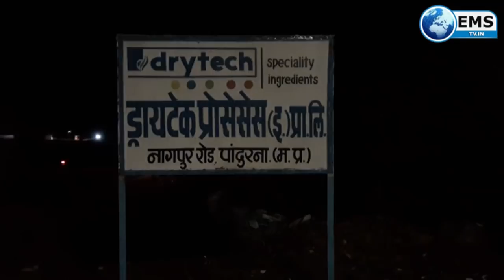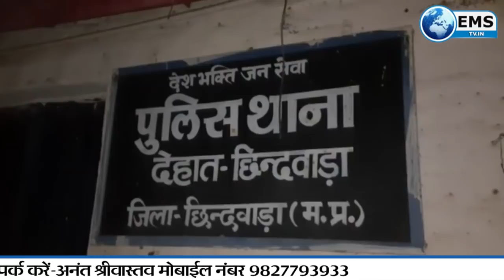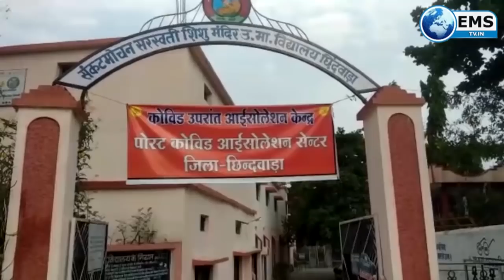CHHINDWARA LIVE।CHHINDWARA NEWS | EMS TV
मर चुके मरीज के मास्क को लेकर महिला ने बचाई अपनी जान

 एक माह के लिए निरस्त की गई छिन्दवाड़ा इतवारी ट्रेन

ड्राईटेक प्रोसेसिंग कम्पनी में केमिकल ब्लास्ट में घायल में से फिर गई एक जान

 इंजीनियर ने राजदूत को बना दिया सेनेटरायजर बाइक

कोतवाली पुलिस की दबिश में जब्त हुई 145 लीटर अवैध शराब